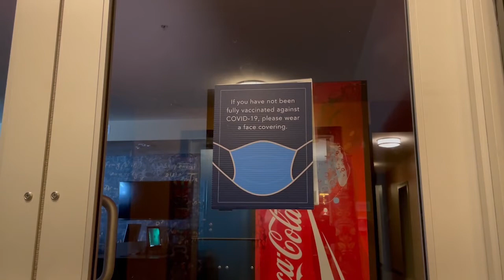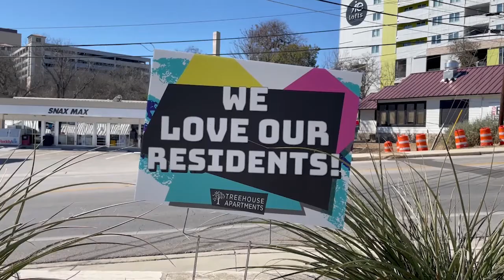The Pandemic Affects Apartment Leasing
The coronavirus pandemic has been challenging for everyone these past two years, and apartment complexes are no exception. Bobcat Update’s Ashton Yost tells us how the apartments have handled it.